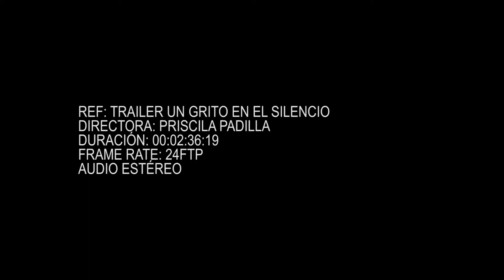Biabu Chupea: Un grito en el silencio - Trailer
Dirigida por Priscila Padilla

Selección Oficial de Largometrajes Internacionales Documental en Competencia  | 17 ficmonterrey 2021